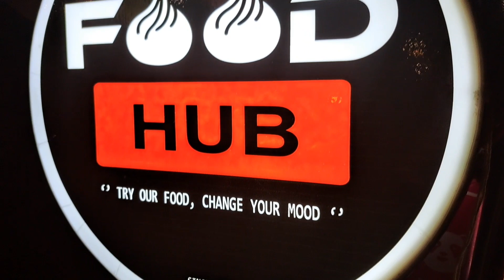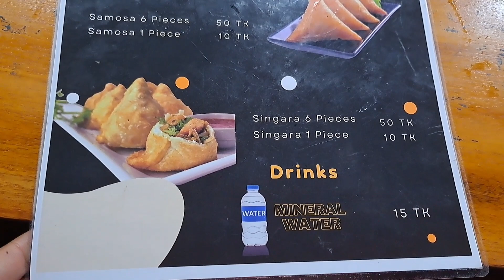নতুন নতুন জায়গা গুলোতে খেতে বেশ ভালই লাগে🥰🥰